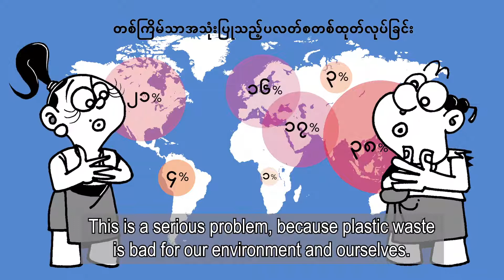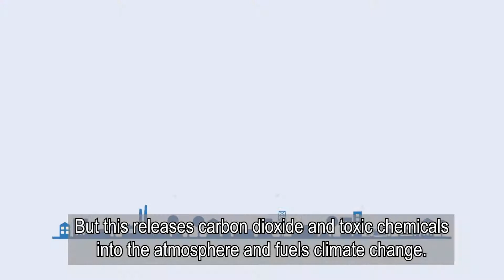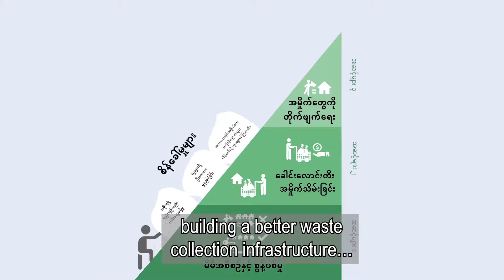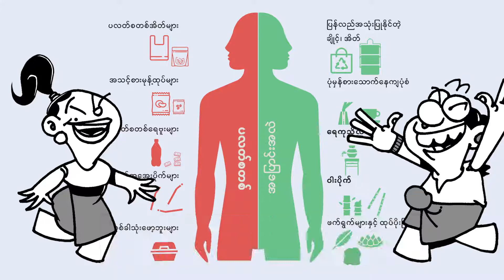ပလတ်စတစ်ပုံပြစာတမ်း(Plastic Atlas Myanmar)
This animation produced by the Heinrich Böll Stiftung is based on the publication of Plastic Atlas which has the hard facts, data and figures to prove that much of the story of plastic that industry is telling us is a myth. We need urgent and drastic reductions in plastic production, consumption and regulation at the local, national and global levels that tackle plastic pollution at the source.

Trailer for the Plastic Atlas Myanmar; a survey on the plastic Crisis world wide and zoomed-in on Myanmar. The publication and websites are produced by the Heinrich Böll Stiftung (Berlin, Germany).

Director & editor: Kay Lie
Graphics: Heinrich Böll Stiftung
Cartoons: Soe Thaw Dar
Narration & translations: Yamin Oo
Producers: Nyan Gyi, Pyi Pyi Thant and Axel Harnreit-Sievers

© HBF Myanmar/CPN - 2020